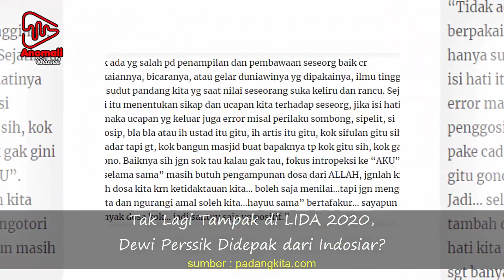Tak Lagi Tampak di LIDA 2020, Dewi Perssik Didepak dari Indosiar?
Dewi Perssik sudah tak nampak lagi di LIDA 2020 Indosiar. Netizen pun bertanya-tanya tentang hilangnya sohib Irfan Hakim itu dari ajang dangdut nasional tersebut.